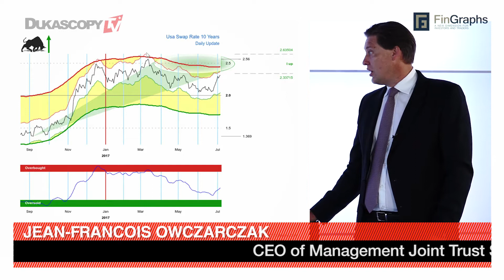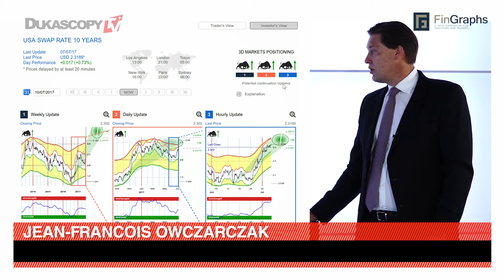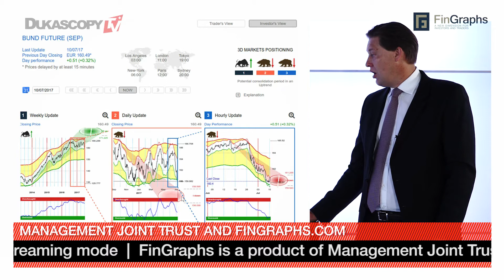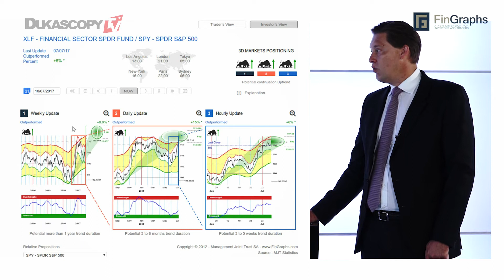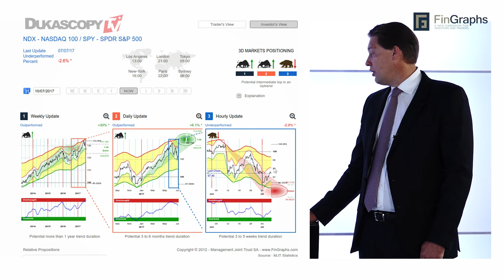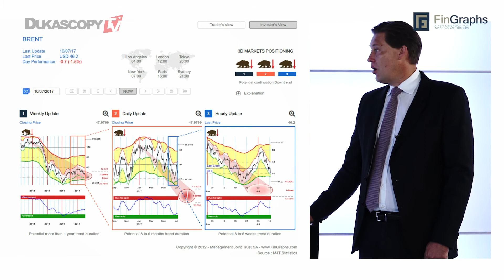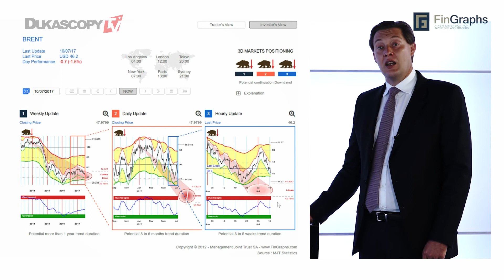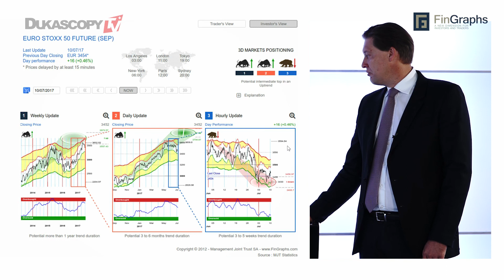Hausse des taux d'intérêt au deuxième semestre de 2017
Depuis le printemps, le reflation trade et les taux d'intérêt sont restés au même niveau et ont connu une correction à la baisse. Nous pensons que ce retracement va toucher à sa fin cet été et que le deuxième semestre de 2017 verra la deuxième forte hausse des actifs de reflation: hausse des taux d'intérêt, suivie d'une hausse des actions financières, les actifs défensifs et ceux de croissance vont enregistrer de très bons résultats. Les matières premières pourraient suivre cette tendance à partir du milieu ou de la fin de l'été. Jean-Francois Owczarczak, Directeur, Management Joint Trust et FinGraphs.com.